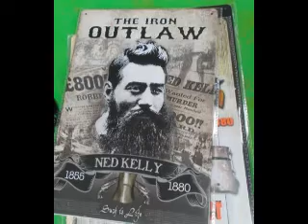Mont de Lancey open Day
Yearly 2 open Days held at  Heritage listed  Mont De Lancey's property at Wandin North - Victoria - Australia